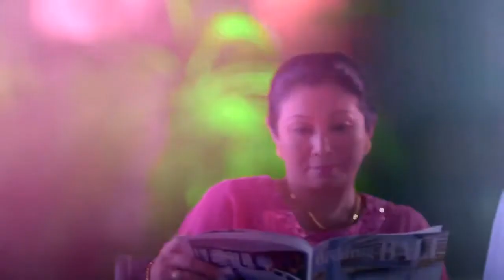Balada Pencinta (OST)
Art Director/ Production designer: Paul Hasham